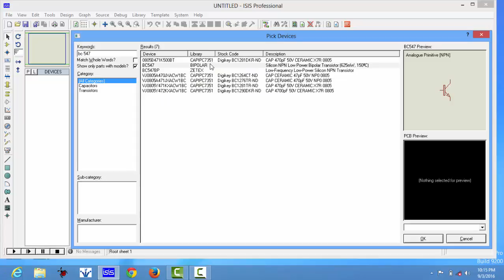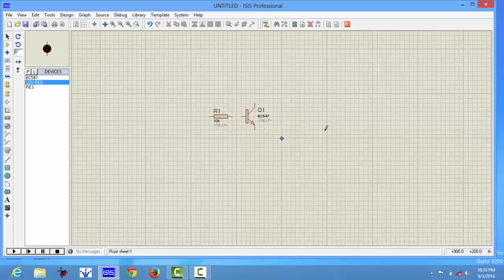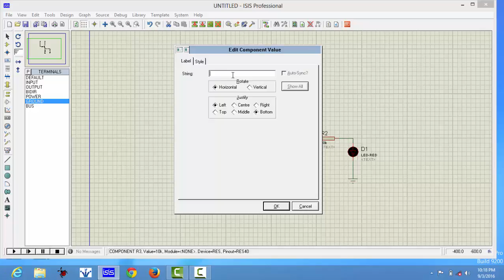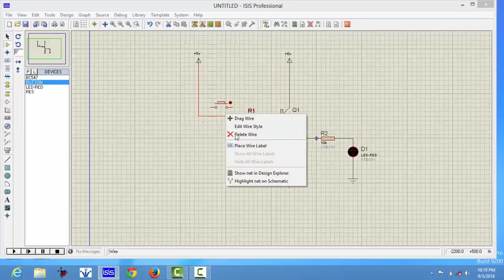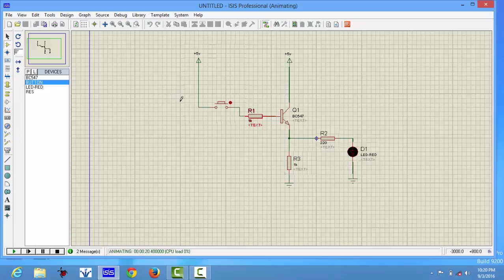TRANSISTOR AS A SWITCH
TRANSISTOR AS A SWITCH .simple transistor logic
transistor no ...bc547(NPN)